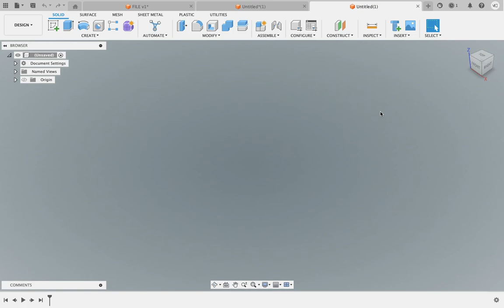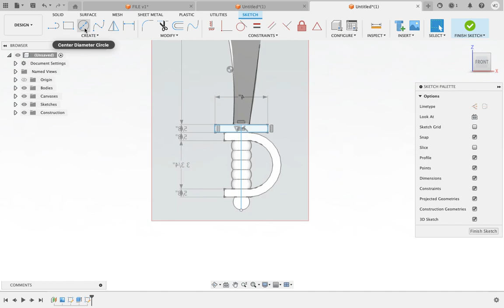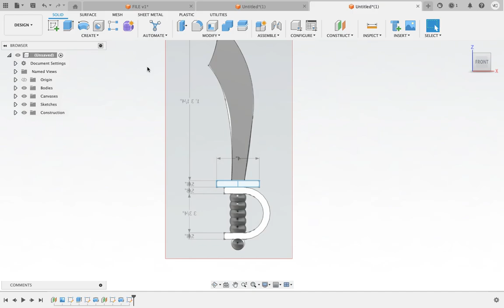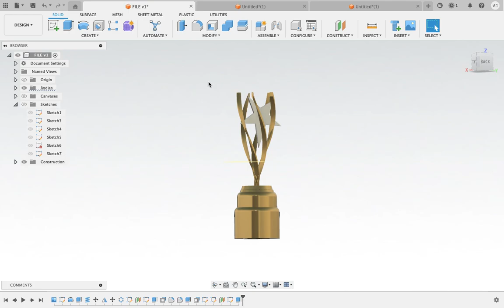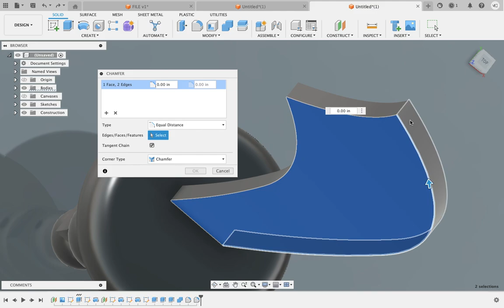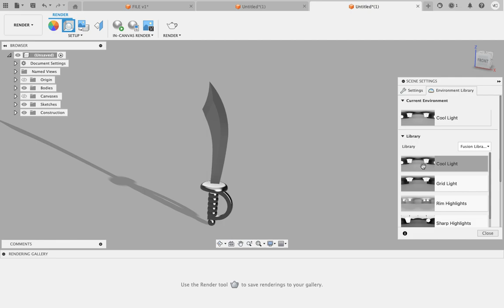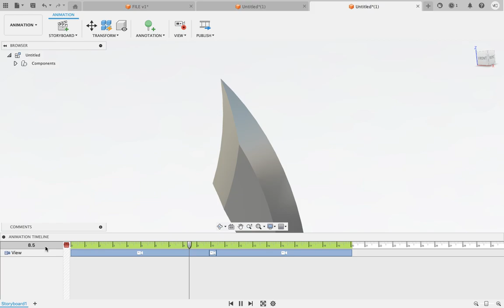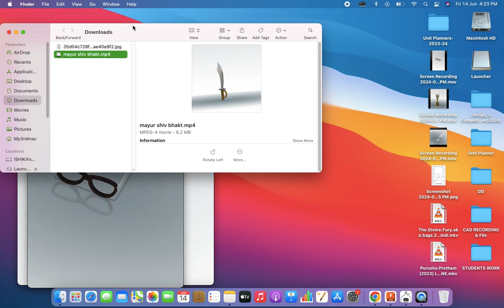Creating a Traditional Talwaar (Sword )in Fusion 360 | Step-by-Step Tutorial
In this video, I will guide you through the process of designing a traditional Talwaar sword using Autodesk Fusion 360. This comprehensive step-by-step tutorial is perfect for both beginners and experienced users looking to expand their skills in 3D modeling and CAD design.

We'll cover everything from setting up the workspace to sketching the blade, creating the hilt, adding intricate details, and rendering the final design. Follow along and learn how to create your very own Talwaar sword!

📌 Timestamps:
00:00 Introduction
01:30 Setting Up the Workspace
03:45 Sketching the Blade
10:20 Creating the Hilt
15:00 Adding Details and Final Touches
20:00 Rendering the Final Design
25:00 Conclusion